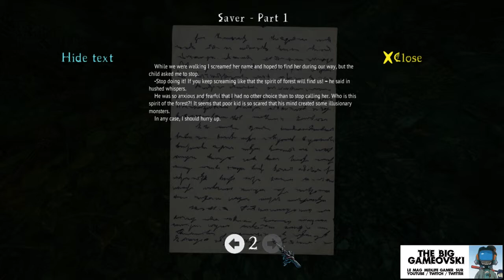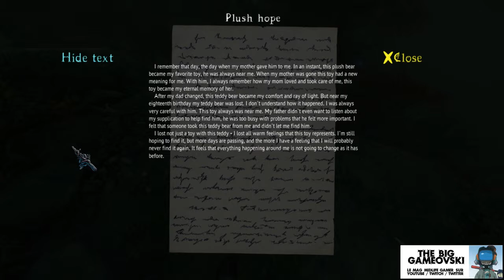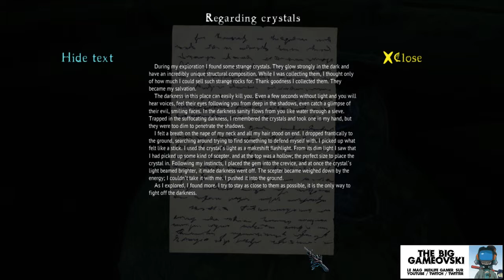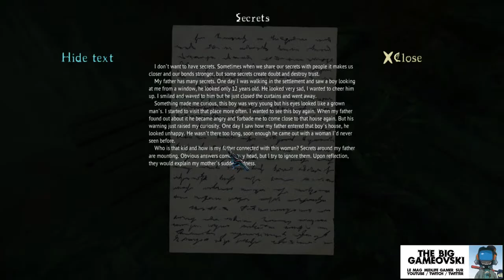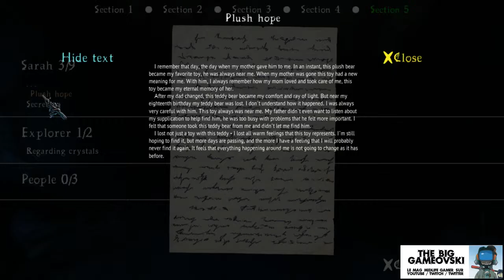The Cursed Forest 07 - mortelle randonnée... TBG486g